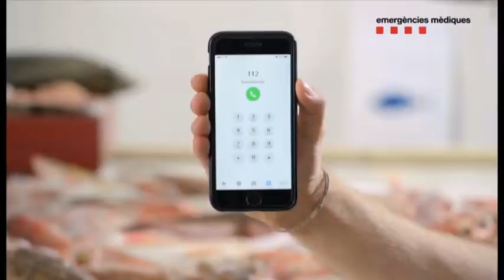El SEM ensenyarà RCP